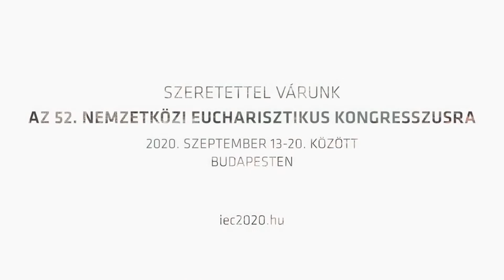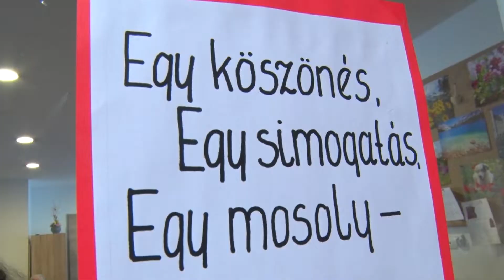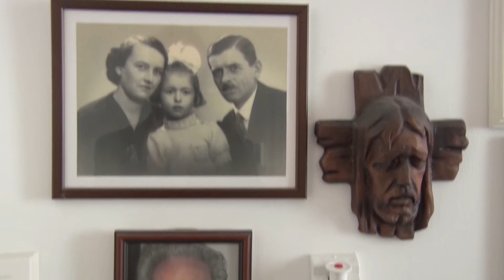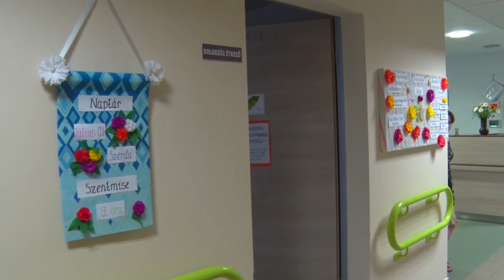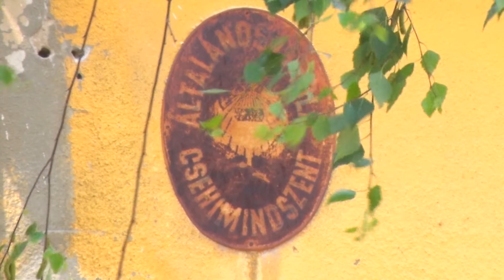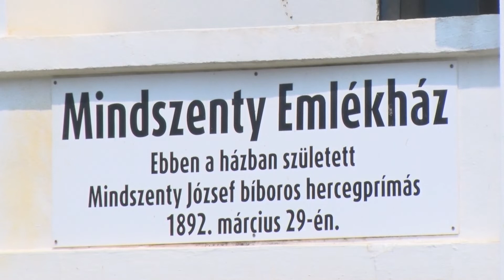Élet-Forrás - 2019. szeptember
Új adással jelentkezik egyházmegyénk magazinműsora, az Élet-Forrás. A tartalomból:

- 2020-ban hazánk rendezi a Nemzetközi Eucharisztikus Kongresszust. Az előkészületekről, az esemény fontosságáról adunk hírt.

- Július 1-jétől idős otthon működtetését vette át a Szombathelyi Egyházmegye. Ellátogattunk az intézménybe, hogy bemutassuk a mindennapokat.

- Új sorozatot indítunk, amelyben Mindszenty József bíboros életével ismerkedhetnek meg Déri Péter, csehimindszenti plébános segítségével. Első alkalommal Mindszenty József gyermekkoráról lesz szó.